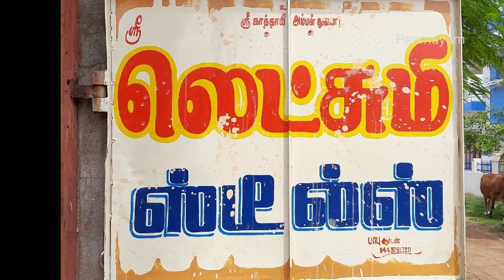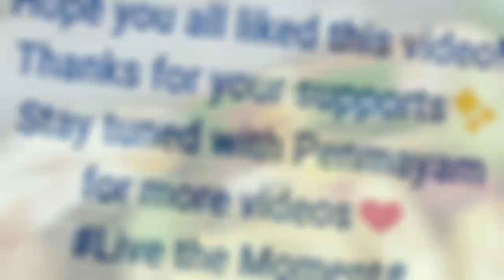Ayudha Pooja Celebration2020/Saraswathi Pooja Special Vlog In Tamil/Shop Vlog/SreeLakshmiSteels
Hey Be"YOU"tifulzz!!
Ayudha Pooja Special Vlog in Tamil
Our shop vlog!!

Shop Details:
SREE LAKSHMI STEELS
Plot No. 7A, Vishwas Nagar Ext.,
Tharanallur,
Trichy-620008.

Leave your suggestions in comments below.
Keep supporting!!